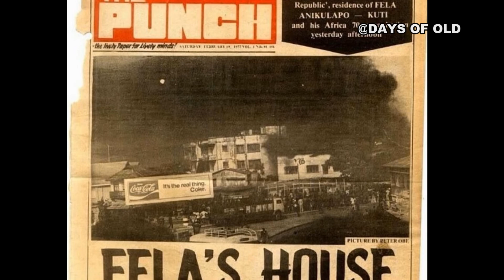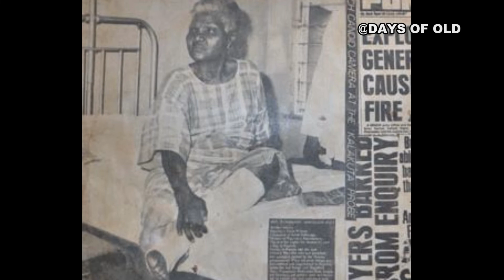EFUNSETAN ANIWURA | MOREMI | FUNMILAYO RANSOME KUTI | AFRICAN WOMEN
Actually, the women in this short history, are of Yoruba origin. if you want to learn more about other African heroines, you can check out my video before this of follow this link;

The story tells about the travails of Efunsetan aniwura who was the second iyalode of Ibadanland. how rich she was, and how she was envied by other powerful Yoruba aristocrats which include Aare latoosa and madam efunroye Tinubu. She was later betrayed by her adopted son.

Morèmi ajasoro. A savior of Ile-Ife at a time when the inhabitants of it were confused by some slave raiders which oral stories tells us to be Igbo people. Igbo as in bush. (not to be confused with Igbo tribe of Nigeria).
she wasn't ashamed of dressing naked to entice the people to get her kidnapped so she can spy on them. This act of her, later led to victory for the people of Ile-Ife over their enemies.

Also, is the biography of the woman who is mostly known to be the first woman to drive a car in Nigeria. Mrs Olufunmilayo Ransome Kuti. She is the mother to the popular Afro singer; Fela Anikulapo Kuti. She was killed by soldiers when the soldiers were preparing to set her son's house on fire.

DO YOU LIKE AFRICAN HISTORY?